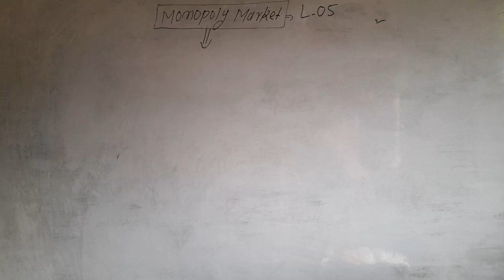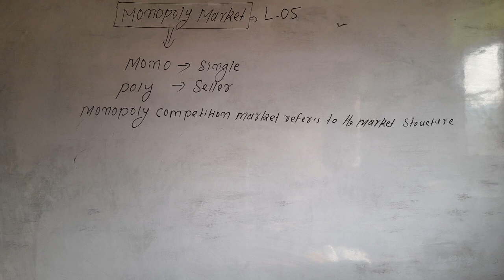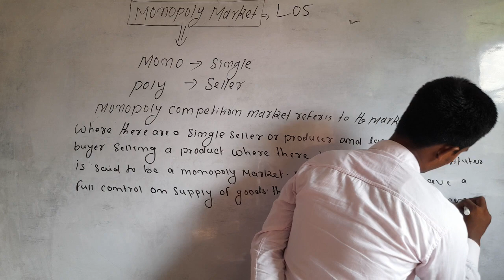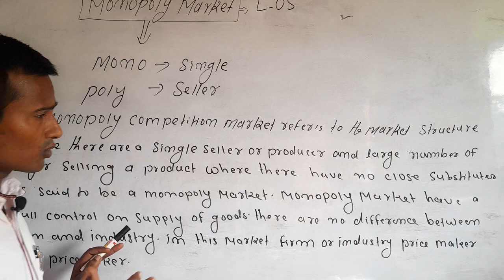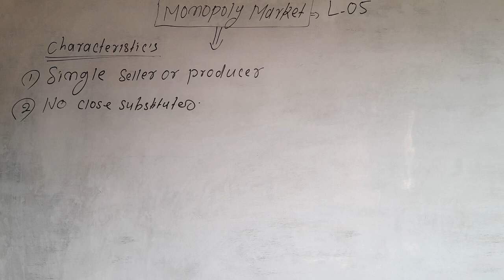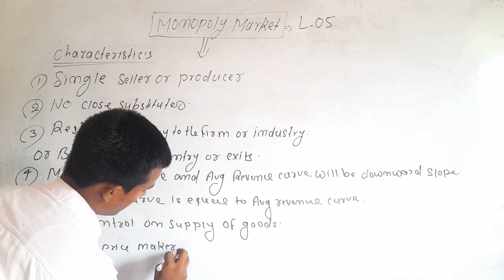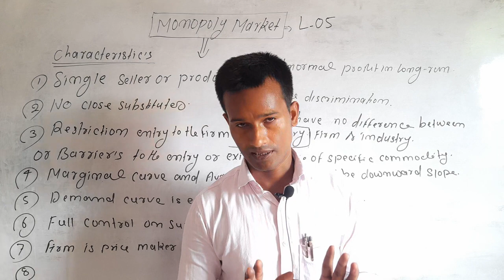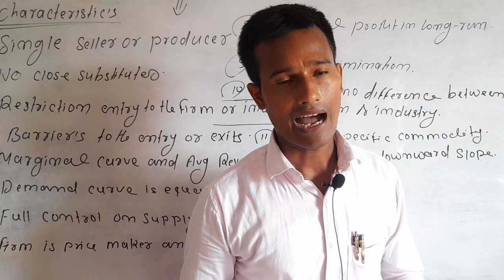Monopoly | Market | Price determination | meaning | Basic Concept |Economics| Managerial|By S.K.Sir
commerce world01
By-S K Sir (jrf & SRF and Ph D pursuing )